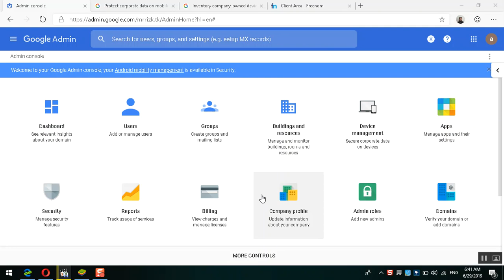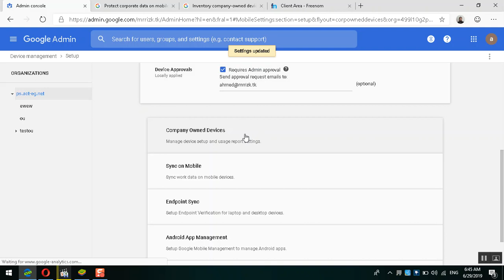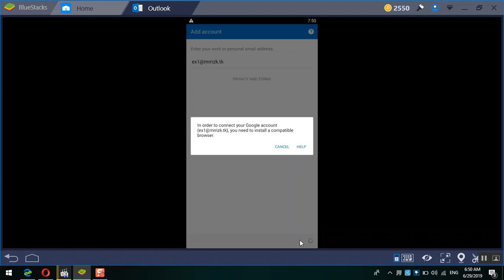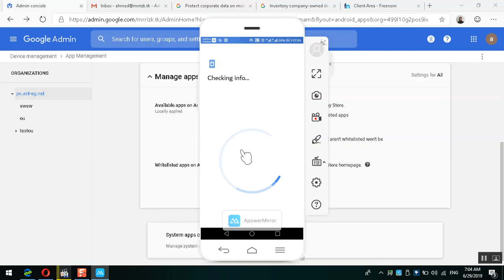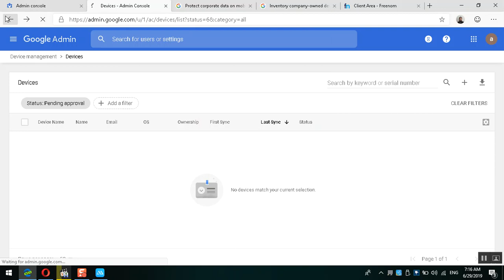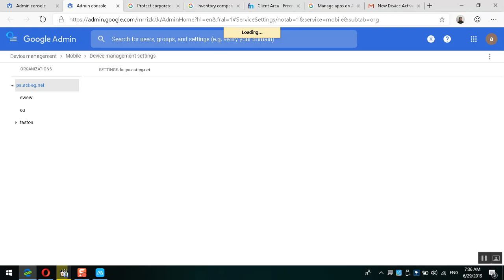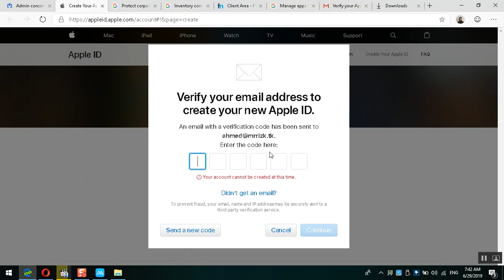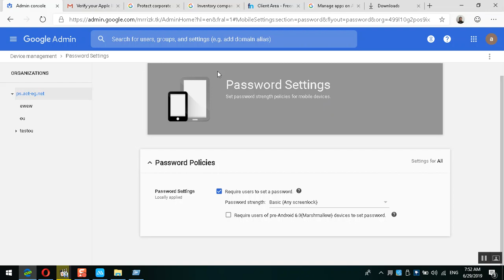11) Gsuit Course By Eng Ahmed Rizk Arabic Gsuit Mobile Management part 1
Gsuite Course from scratch how to manage how to Deploy and how to administrate, google identity and others